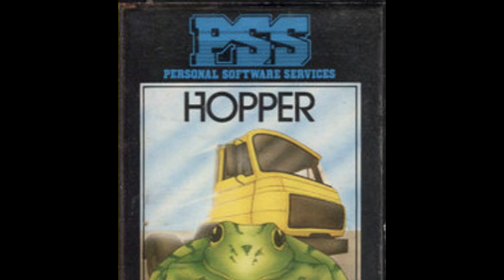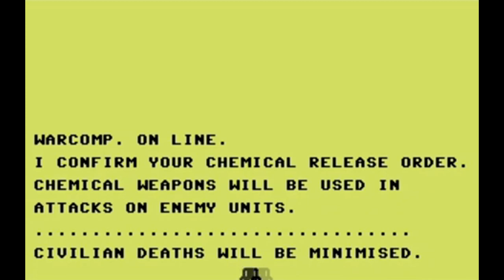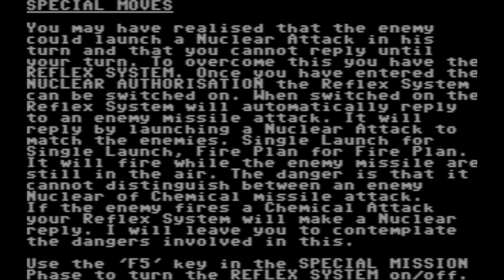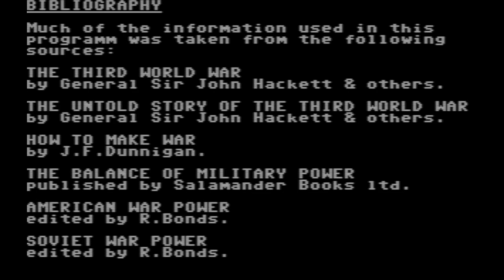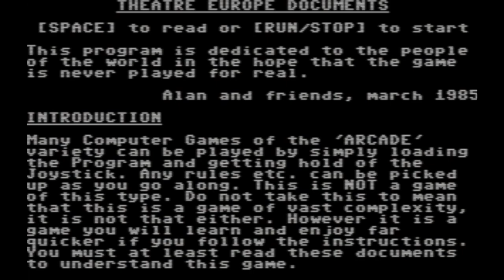Theatre Europe Part 1: Conquer Europe in 1985 | Video Games Over Time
Welcome back to Video Games Over Time! Join ballerscuba as he dives into Theatre Europe, a Strategic Wargame released by Personal Software Services in 1985. Take command of NATO or the Warsaw Pact and conquer Europe in this thrilling conflict simulation. Follow along as ballerscuba explores the game's mechanics, strategies, and historical background. Will he be able to achieve victory in this fictional war? Find out in this exciting gameplay!

0:00 Intro
0:19 Theatre Europe backstory
3:08 Theatre Europe Gameplay (Warsaw Pact Level 1)